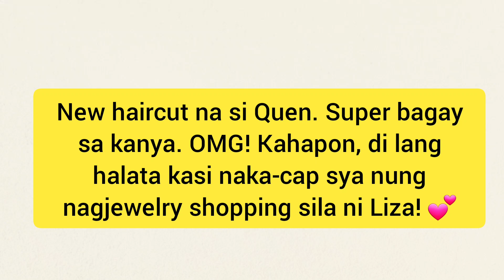NEW HAIRCUT NI QUEN, MEDYO MALAPIT NA SA DOLCE CUT. ANG GWAPO NYA!!😍